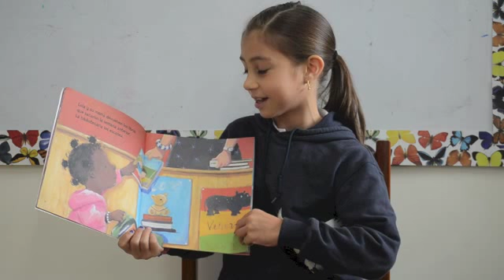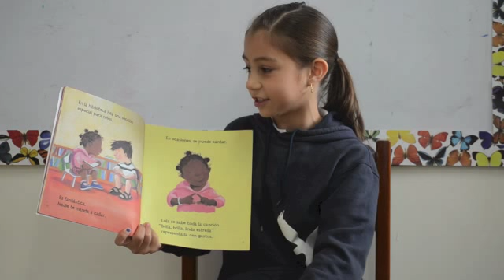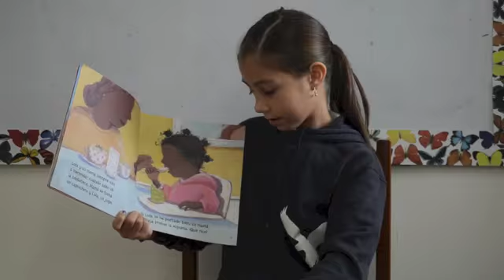World Read Aloud Day - 'Lola en la Biblioteca' read by: Gabriela B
COJOWA celebrates World Read Aloud Day by spotlighting some elementary students reading their favorite books.
Book Title: Lola en la Biblioteca
Read by: Gabriela B. Second Grade

World Read Aloud Day 2014
Colegio Jorge Washington